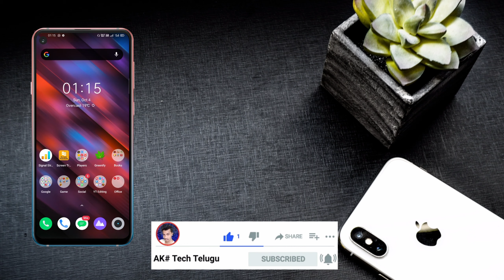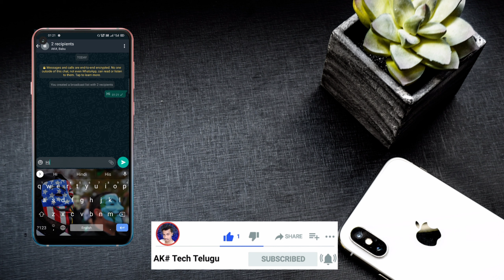How to see if my number is deleted ||in Telugu ||by AK# Tech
Youtube_: YouTube.com/AKTechTelugu